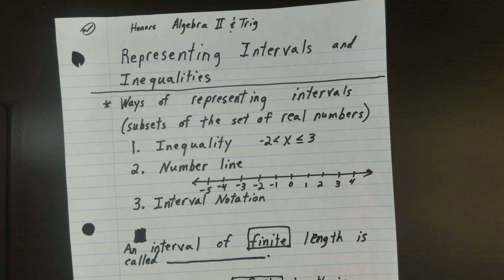Honors Algebra II-Trig; Intervals and Inequalities